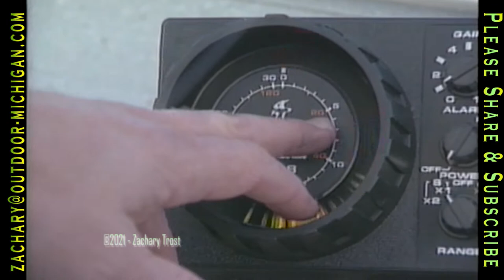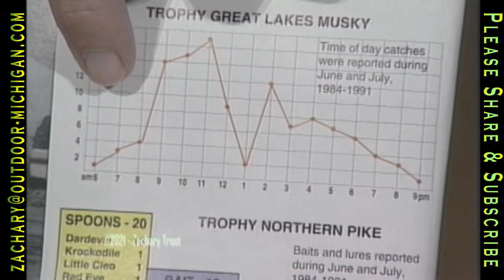Fletcher's Floodwaters Fishing - A look at the Outdoor Fair - Fish Chili Recipe 1992-06-25 MOD